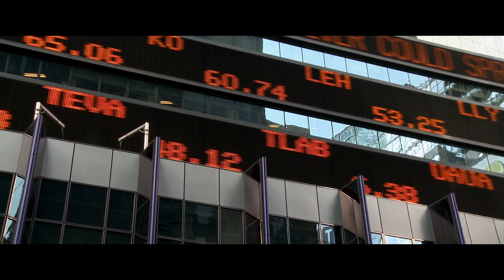Climate Change: From Coal Power To COP26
Ben Backwell is the CEO of the Global Wind Energy Council and his passion for ending the ClimateEmergency is a personal one borne out of seeing the positive impact change can have on communities and the climate. This is his personal story about why ClimateChange is an issue he's so passionate about, and what drives him to help bring change at COP26 in Glasgow.

The Global Wind Energy Council (GWEC) represents the global wind industry to help the world secure a just energy transition. Through working with companies, associations and international bodies like the UN and the IEA, GWEC helps ensure the wind industry fulfils its enormous potential, while helping governments in the journey to a NetZero world.